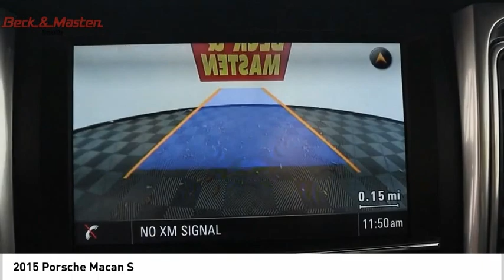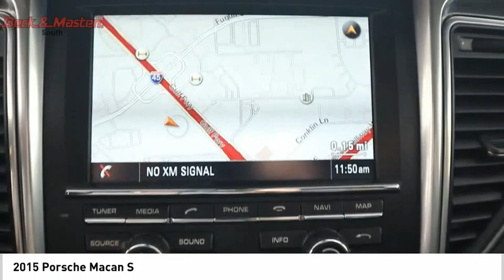2015 Porsche Macan SP52D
2015 Porsche Macan S

This vehicle is a 2015 Porsche Macan S all wheel drive with a 3.0 liter 6 cylinder engine and twin turbo. It has a rhodium silver metallic exterior and a black interior. This car has low mileage with 62,025 miles, this vehicle offers excellent fuel economy of 17 mpg in the city and 23 mpg on the highway. It also comes with hill start assist and full time four wheel drive for increased stability on any terrain. The interior of this vehicle is adorned with leather accents for an added touch of luxury.